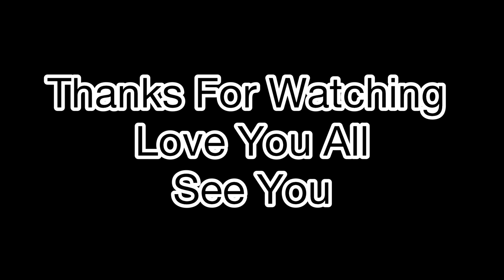Boju Sanga sakdienani Feri Coolboy Le 😂😂😂